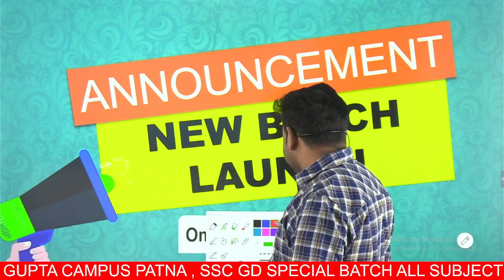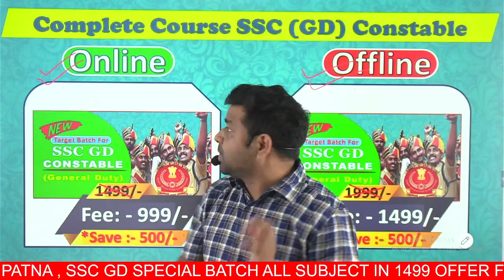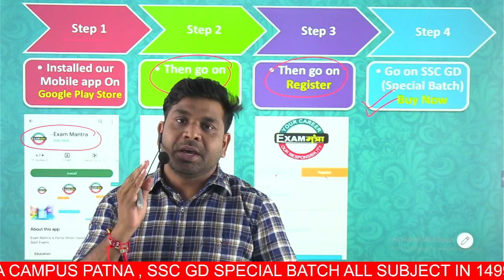SSS GD New Batch Announcement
ssc gd new batch announcement |